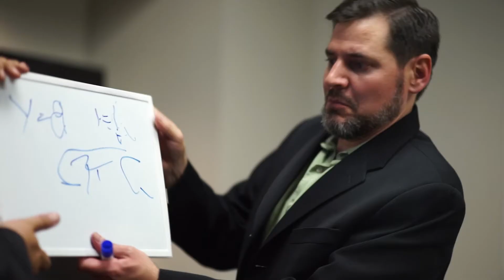Visual Effects Reel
Song: Wasting Time Until the Sunrise - by Dexter Britain.